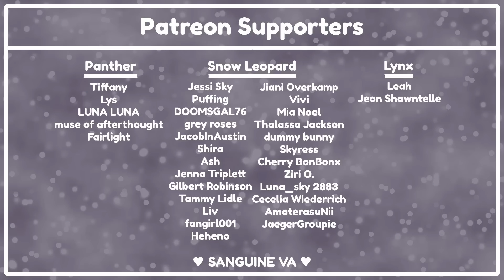The Demon King Needs His Hero [M4A] [Fantasy] [Captured] [Villain x Hero] [ASMR RP] [Part 1]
A voice reaches out to you one dark and lonely night. It's the Demon King, the one you swore you vanquished...

Script thanks to the amazing u/Waterway_Wordsmith

Outro Music
Bamboo Shampoo · StreamBeats by Harris Heller